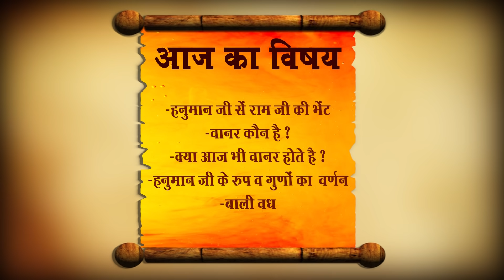हनुमान जी के रूप व गुणों का वर्णन | Who are Cavemen ? | Episode 12 | Mere Ram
Episode 13 - हनुमान जी का लंका नगरी में प्रवेश |